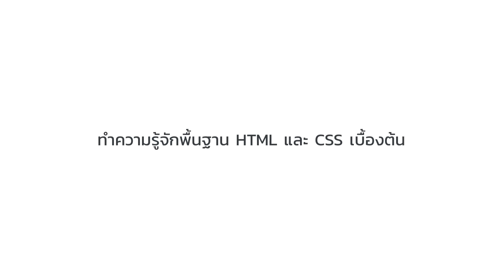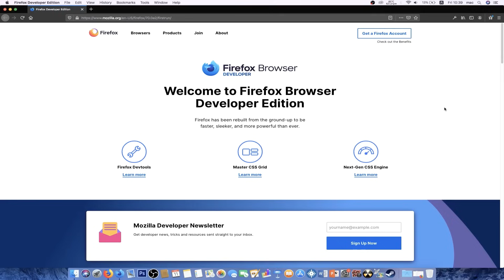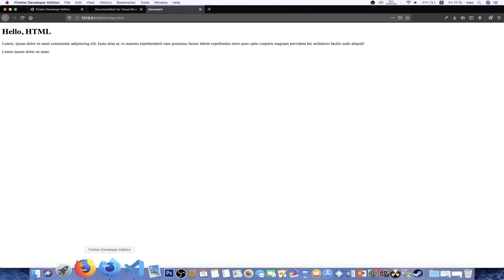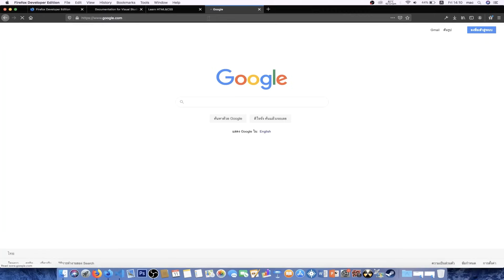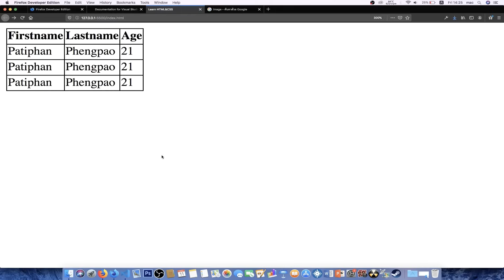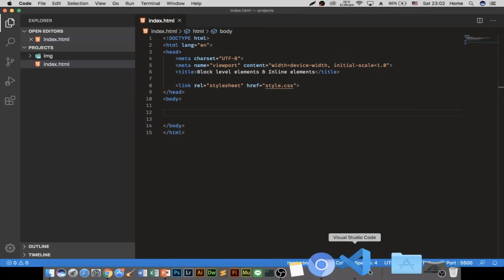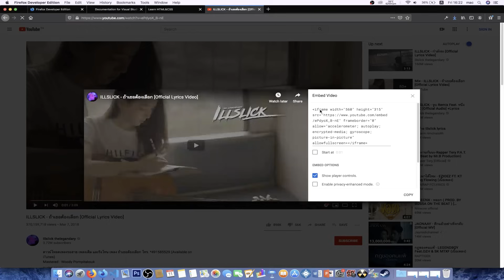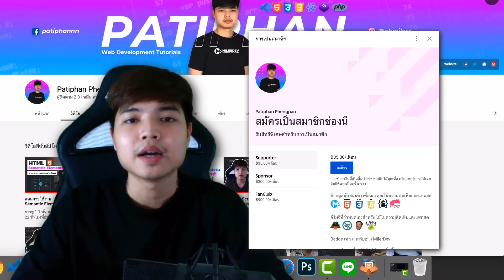คอร์สเรียนพื้นฐาน HTML5 สำหรับผู้เริ่มต้น 👨‍💻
Timestamps:
0:00 Getting started
1:03 Basic HTML & CSS
10:33 Web Browser for developer
12:16 VScode
21:02 HTML Structure
25:30 Headings & Paragraph Tag
33:28 Link & Images
41:05 Table
45:11 List
47:31 Forms & Inputs
53:51 Block & Inline Level Element
58:44 Classes & ID
1:04:28 iframe
1:08:32 HTML Entities
1:11:06 HTML Semantics Elements